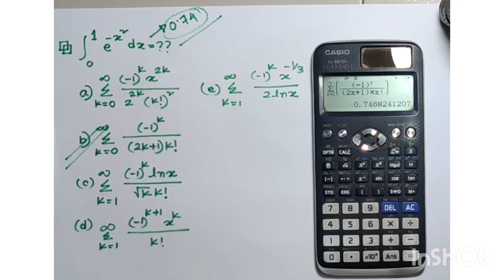Integration ( Problems ) || CUET - KUET - RUET Admission Preparation Using Calculator Casio 991EX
সকলকে বিদ্যাবন্ধুর পক্ষ থেকে আজকের ভিডিওতে স্বাগতম ।
আশা করি, সকলে সুস্থ আছো ।

আমি -
পার্থ প্রতিম দাশ রায় ( আইপিই , বুয়েট )

Mathematics 1st Paper and Mathematics 2nd paper : CKRuet Admission Prep and MCQ Tricks using Calculator ( Short Syllabus )